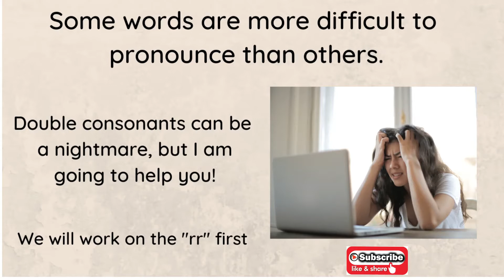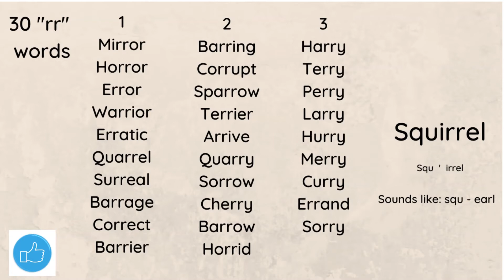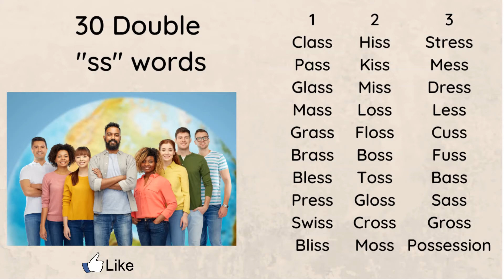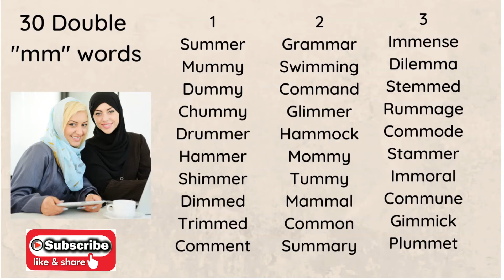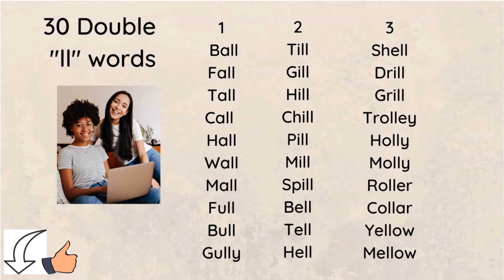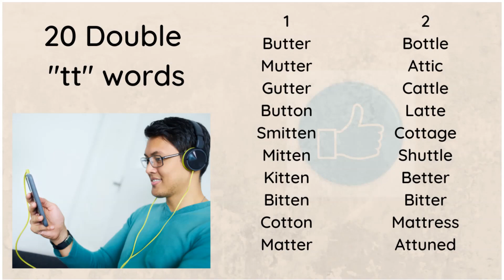Difficult English Words with double consonants. English Practice.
Difficult to pronounce words with double consonants. These are difficult words, but you can do it. Replay as many times as you need too. Screen shot the lists and practice your spelling.

These are basic words that are used often.

This is a casual place to practice casual American English. We work on words that are difficult to pronounce, topics that may be confusing, and other things that will help you to build on your skills.

This is relaxed and fun. Basic, simple, and natural English.

Pause and replay as you need to.  Please share it with everyone that is learning English.